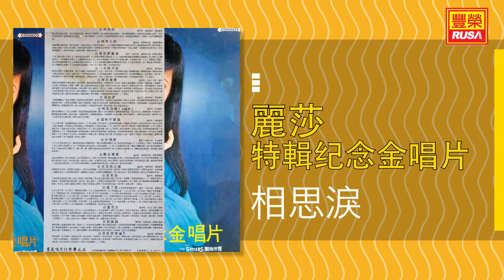麗莎 - 相思淚 [Original Music Audio]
《麗莎 特輯纪念金唱片》今天豐榮推出麗莎 特輯纪念金唱片裡的五首好歌。“相思淚”、“啤酒女郎”、“一水隔天涯”、“百花亭之戀”、“賣花女”。